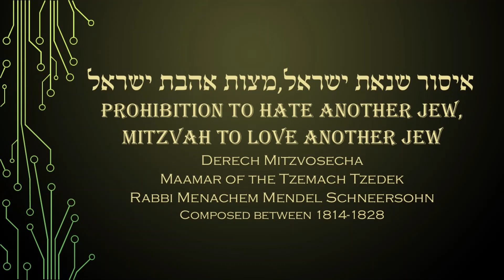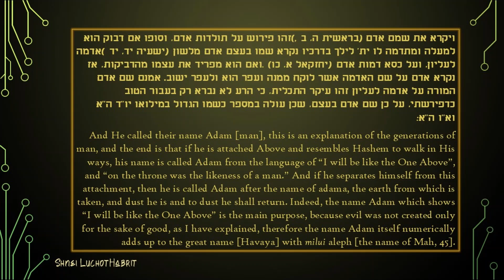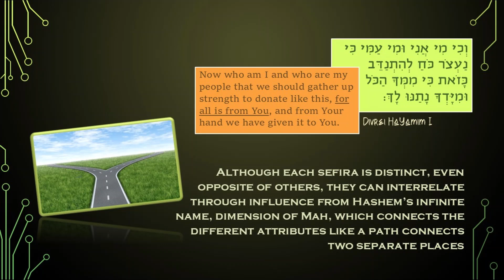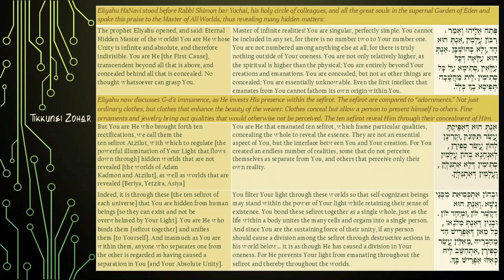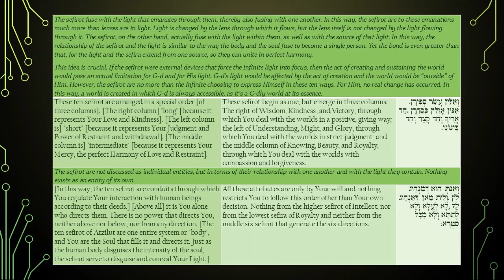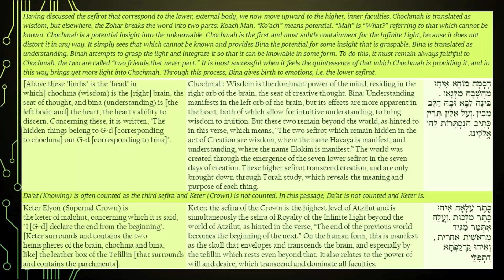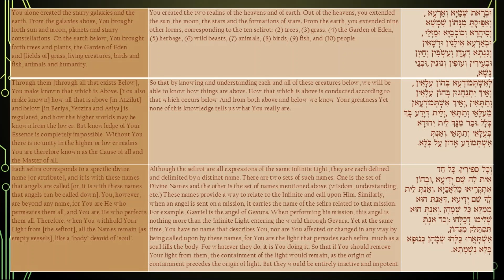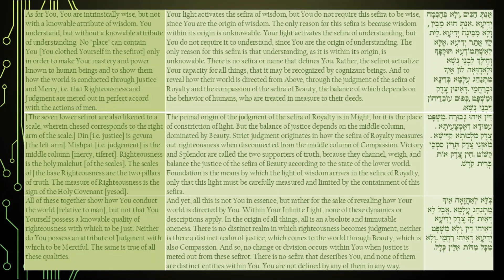Core Concepts Derech Mitzvosecha: Issur Sinas/Mitzvas Ahavas Yisrael (2)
Core concept overview of the ma'amar "Issur Sinas Yisroel, Mitzvas Ahavas Yisroel" part of the series of ma'amarim Derech Mitzvosecha delivered by the third Chabad Rebbe, the Tzemech Tzedek.